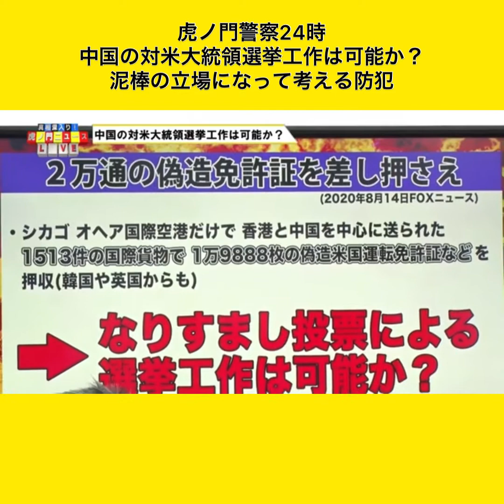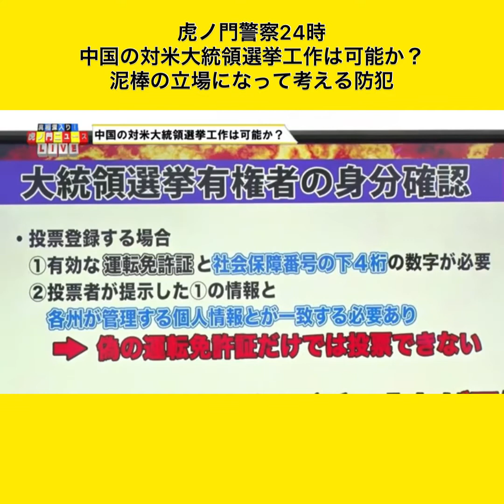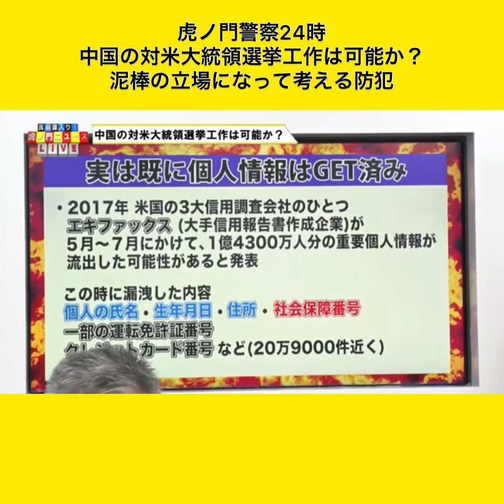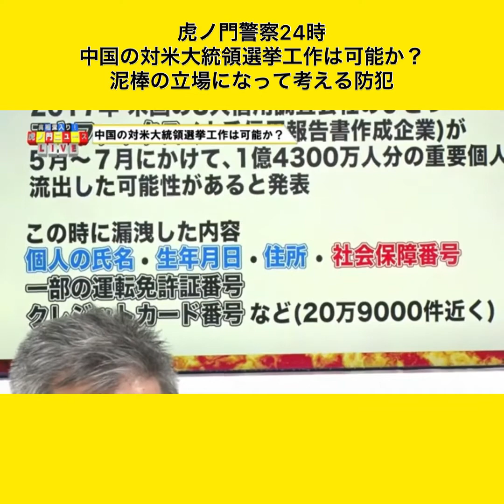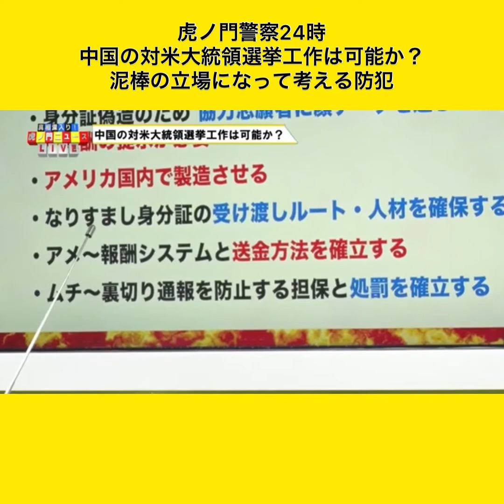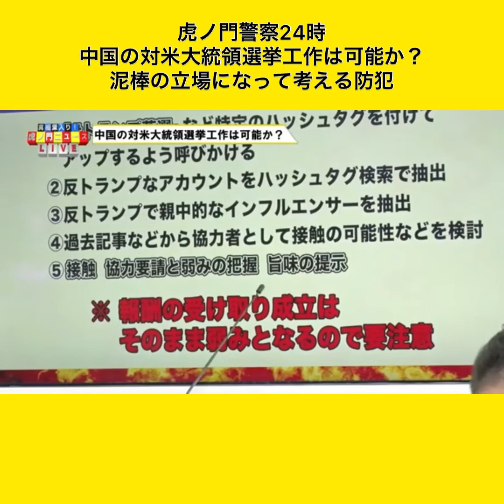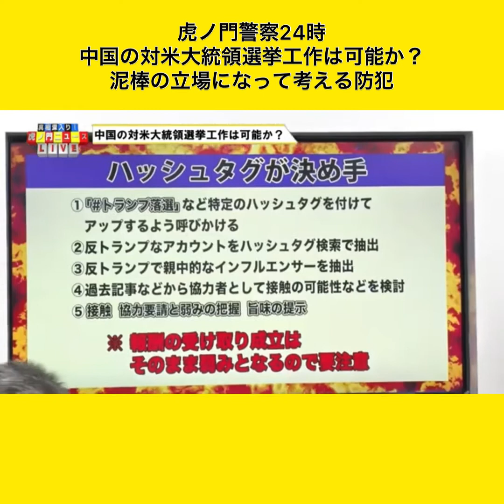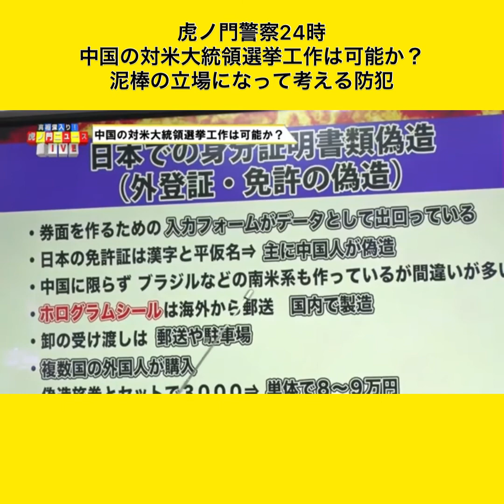虎ノ門警察24時（前半）中国の対米大統領選挙工作は可能か？ 泥棒の立場になって考える防犯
虎ノ門警察24時（前半）
中国の対米大統領選挙工作は可能か？
泥棒の立場になって考える防犯